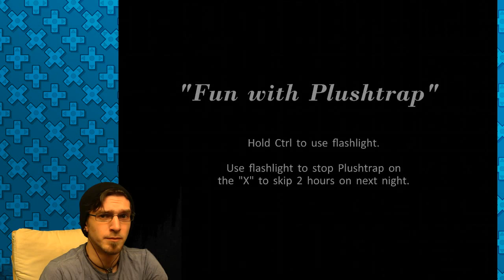FNaF 4: "Superior... WHAT!?" -Nacht 3- CouchNoobs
Heute wird FNaF 4 gezockt.
Dieses mal Solo.

Dir hat das Video gefallen? Dann lass und doch einen Like bzw einen Kommentar da, so Sehen wir was gut ankommt und was nicht.
Wenn du unser Video Teilst freuen wir uns natürlich auch sehr darüber.

Das nächste mal bei CouchNoobs...
Ciao Baba ;-)